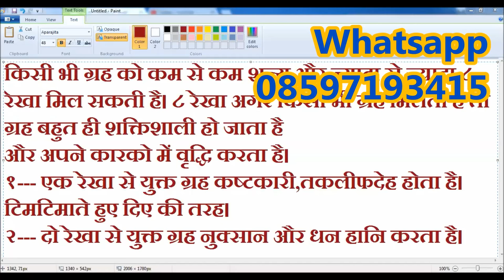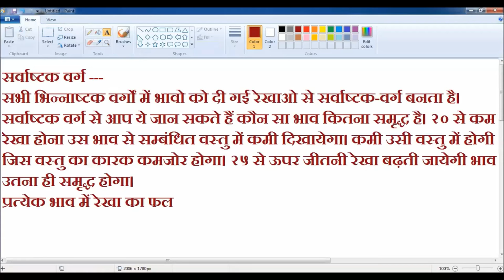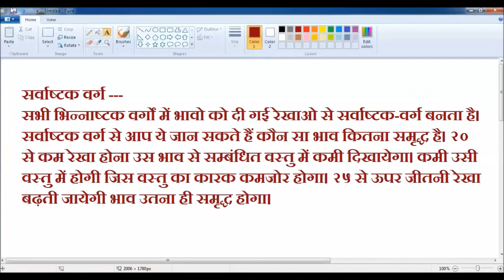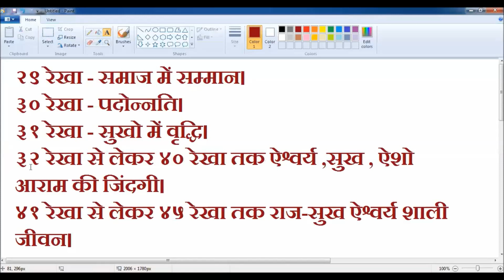Final result of Ashtak & Sarvashtakvarga RekhaFal - KP Astrology || Vedic astrology